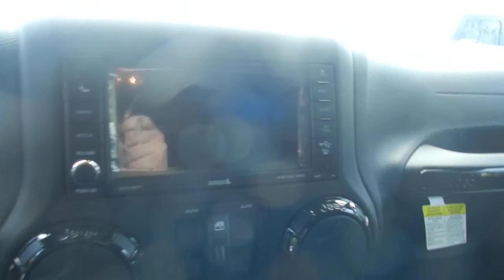2014 Jeep Wrangler Altitude Edition || Londonderry Dodge